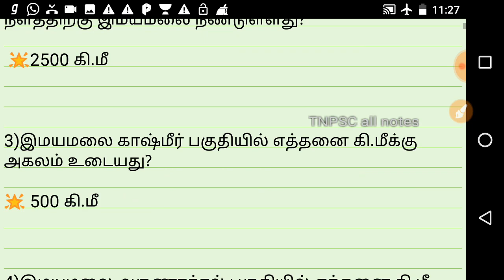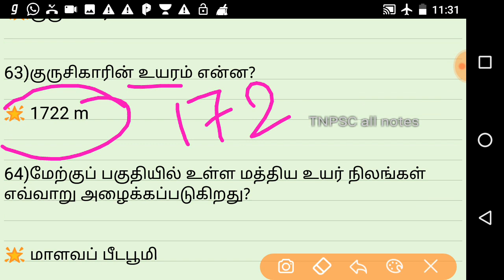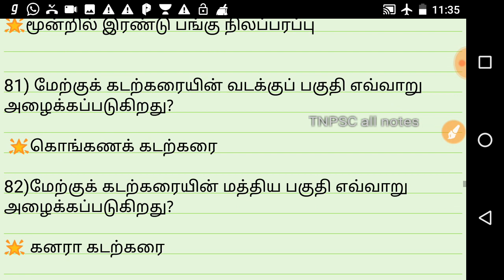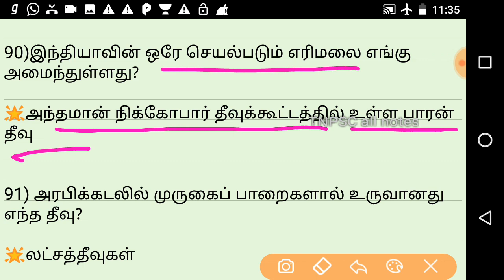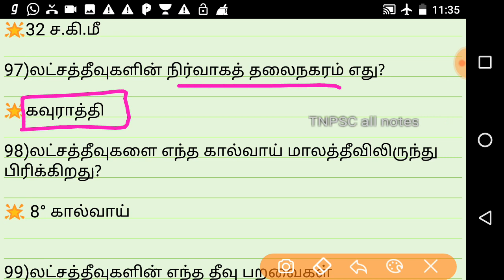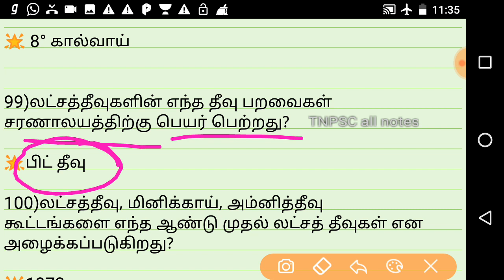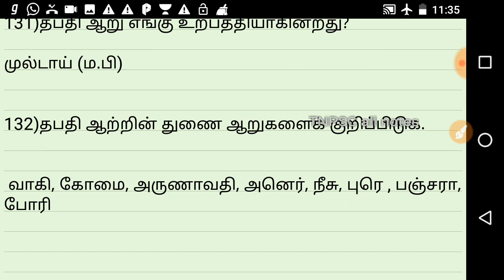10th STD book-இந்தியா- அமைவிடம் , நிலத்தோற்றம் மற்றும் வடிகால் அமைப்பு-part 3/tnpsc group 1/2/2A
Indian geography in tamil